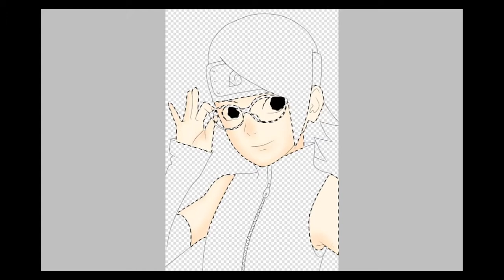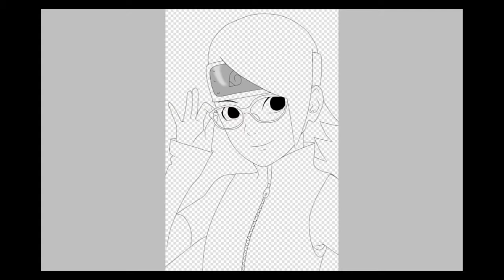♡ [}SpeedPaint{] draw Sarada Uchiha-on ibispaint♡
*Tools:
Ipad pro with stylus
*program:
Ibispaint X
*theme:
Anime Movie

                          ⁄(⁄ ⁄•⁄ω⁄•⁄ ⁄)⁄
               ♪☆＼(^０^＼) ♪(／^-^)／☆
               ♡⃛◟( ˊ̱˂˃ˋ̱ )◞⸜₍ ˍ́˱˲ˍ̀ ₎⸝◟( ˊ̱˂˃ˋ̱ )◞♡⃛